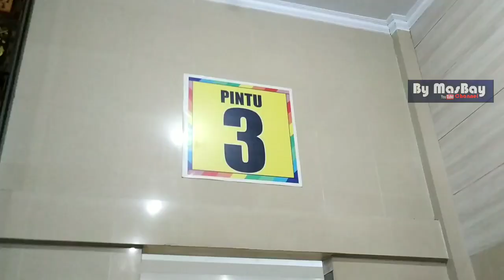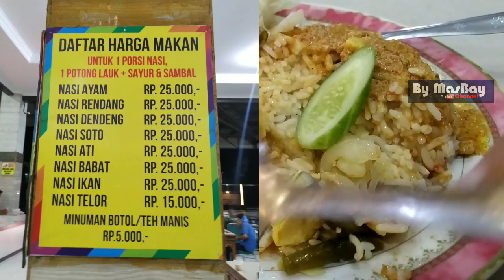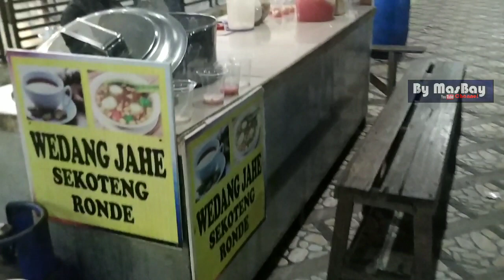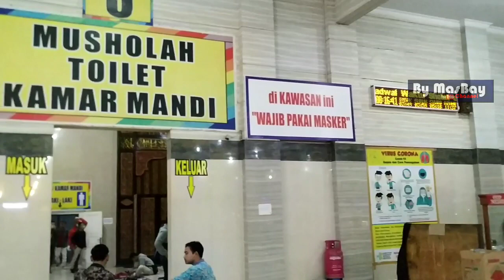Review Kuliner Rumah Makan Taman Selera, Sinar Jaya Cikamurang Indramayu #53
Sinar jaya mania atau bus mania pasti tau tempat ini, rest area sinar jaya dari semua jurusan jalur pantura, disini berkumpul untuk istirahat dan pengecekan armada serta penumpangnya

fasilitas semakin bagus dan pelayanan semakin baik

jalan-jalan

Salam Bahagia untuk semua